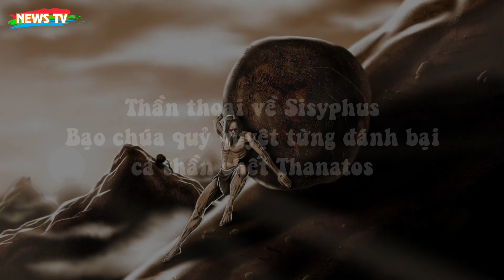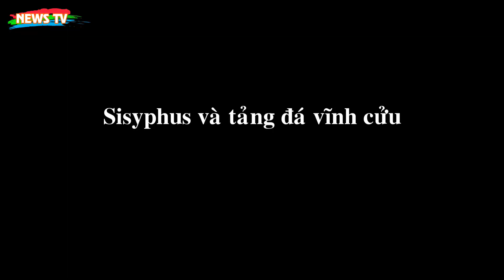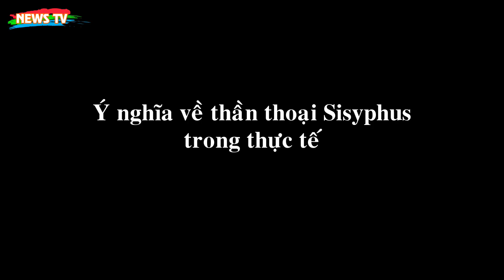Thần thoại về Sisyphus - Bạo chúa quỷ quyệt từng đánh bại cả thần chết Thanatos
[News TV] - Sisyphus là nhân vật nổi tiếng với những trò chơi khăm, lừa gạt các vị thần trong thần thoại Hy Lạp. Không chỉ vi phạm một loạt quy tắc thần thánh, Sisyphus còn nhiều lần lươn lẹo, đánh bại cả thần chết Thanatos.